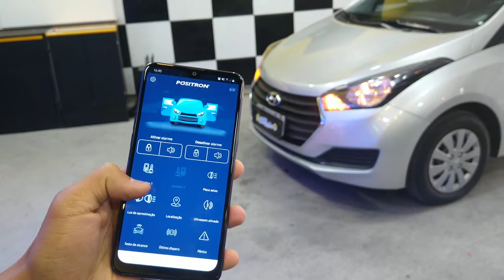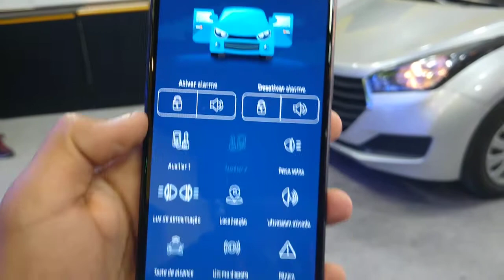Chave canivete alarme no celular Hb 20 2018 weliton som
Chave canivete alarme no celular HB20 2018 weliton som